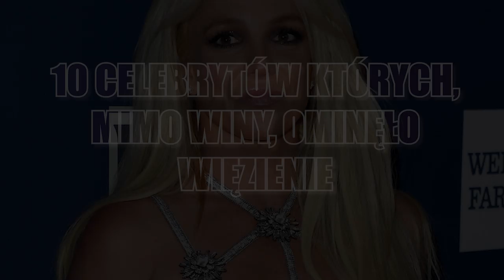10 CELEBRYTÓW, KTÓRZY UNIKNĘLI WIĘZIENIA